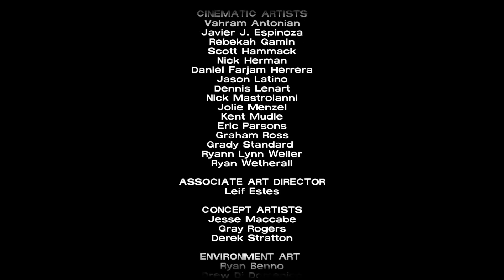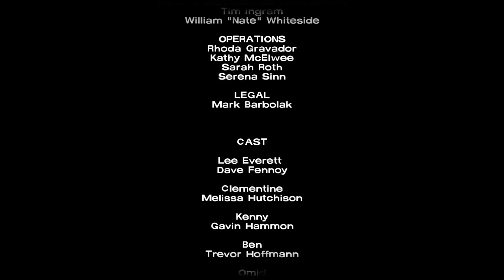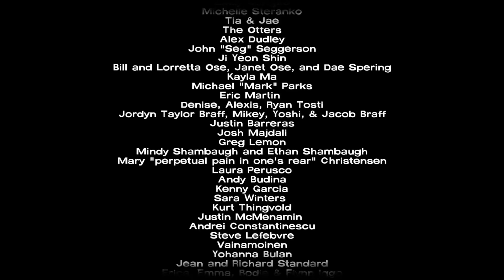The Walking Dead - No Time Left- FINALE with badstainless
Leave a like for "No Time Left!"

I dive back into one of my favorite games, The Walking Dead.
This is a walkthrough of Episode 5 - No Time Left

-=-=-=-=-=-=-=-=-=-=-Game Summary-=-=-=-=-=-=-=-=-=-=-=
The Walking Dead (also known as The Walking Dead: The Game)[5] is an episodic graphic adventure based on Robert Kirkman's The Walking Dead comic book series. The game was developed by Telltale Games and was initially slated for release in the last months of 2011, but was held back until early 2012 to allow further time for development. The game consists of five episodes, released between April and November 2012. Telltale has also published retail versions of the complete game. Currently the game is available for Xbox 360, PlayStation 3, Microsoft Windows, iOS and OS X system, with a PlayStation Vita release due in August 2013.

The game takes place in the same fictional world as the comic, with events occurring shortly after the onset of the zombie apocalypse in Georgia. However, most of the characters are original to the game, which centers on university professor and convicted murderer Lee Everett, who helps to rescue and subsequently care for a young girl named Clementine. Kirkman provided oversight for the game's story to ensure it corresponded to the tone of the comic, but allowed Telltale to handle the bulk of the developmental work and story specifics. Three characters from the original comic book series make in-game appearances; Hershel Greene, Shawn Greene and Glenn.

Unlike many graphic adventure games, The Walking Dead does not emphasize puzzle solving, but instead focuses on story and character development. The story is affected by both the dialogue choices of the player and their actions during quick time events, which can often lead to, for example, certain characters being killed, or an adverse change in the disposition of a certain character or characters towards Lee. The choices made by the player carry over from episode to episode. Choices were also tracked by Telltale, and used to influence their writing in later episodes.

The Walking Dead has been critically acclaimed, with reviewers praising the harsh emotional tone of the story and the emphatic connection established between Lee and Clementine. The game has won over 80 "Game of the Year" awards, including awards from USA Today, GamesRadar, E! Online, and the Spike Video Game Awards. More than one million unique players have purchased at least one episode from the series, with over 8.5 million individual episodes sold by the end of 2012, and its success has been seen as constituting a revitalization of the weakened adventure game genre. Telltale has announced an additional downloadable episode, 400 Days, to extend the first season and bridge the gap towards the planned second season.